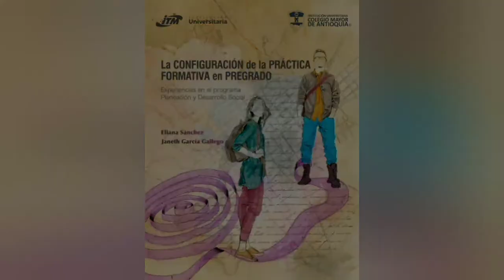La configuración de la práctica formativa en pregrado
Experiencias en el programa Planeación y Desarrollo Social

Colección Investigación Científica

Colaboradores
Eliana Sánchez (Autor)
Janeth García Gallego (Autor)